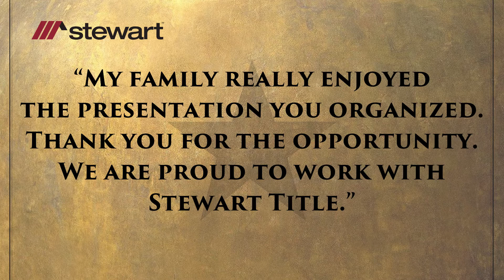Stewart's Hamilton Virtual Event - ALTA ONE 2020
Stewart invited our independent agencies to attend a virtual evening with cast members of the hit Broadway musical Hamilton. Watch the video for a recap of the event.